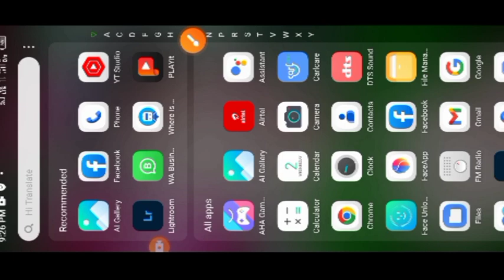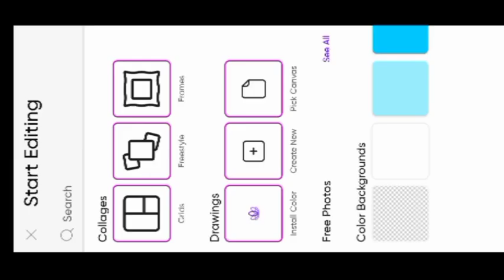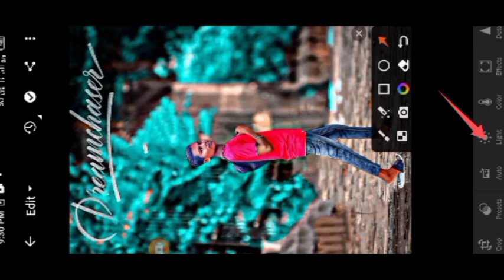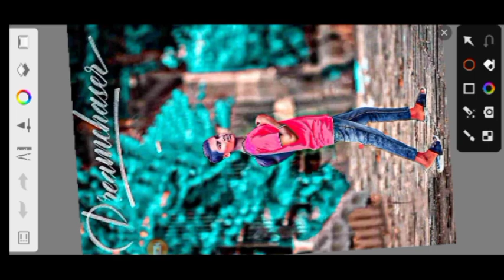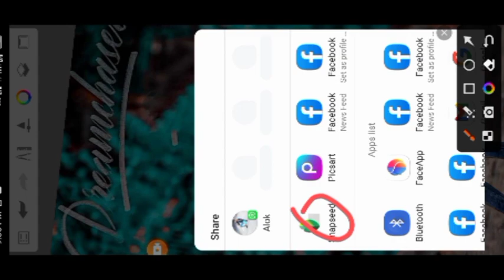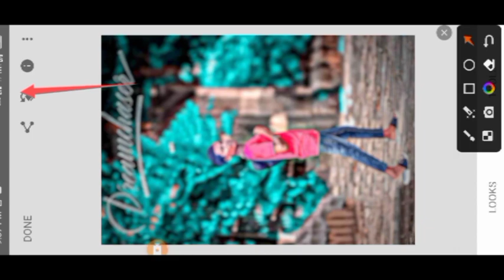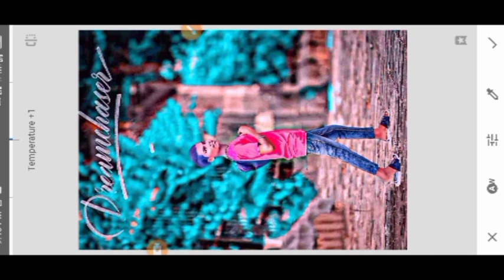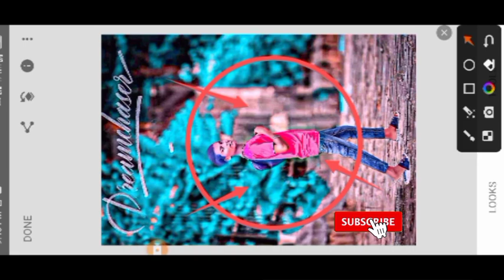smuth,hd)photo#editing,and#had,editing